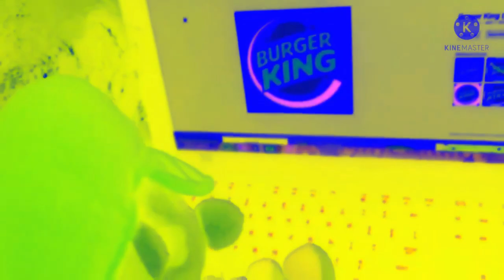Baby Mario Roars To Burger King effects [Inspired by Preview 2 effects]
Requested by May Shukim

Software used:
Audacity - Used for audio edits